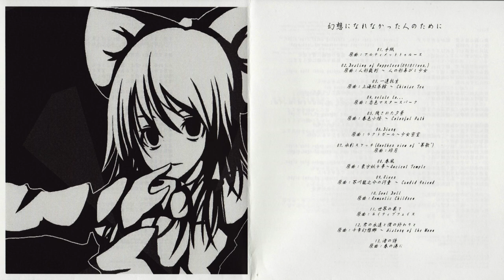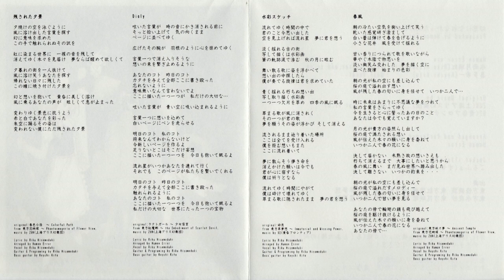【東方Rock】 Human Error - 残された夕景 (HD)